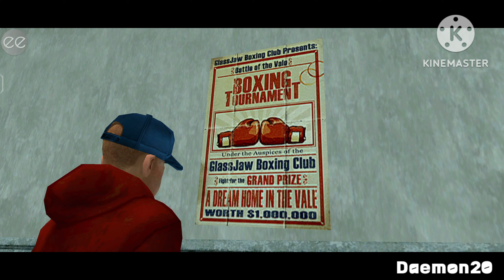boxing tournament at school|bully anniversary edition|bully anniversary edition gameplay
daemon20
DAEMON20